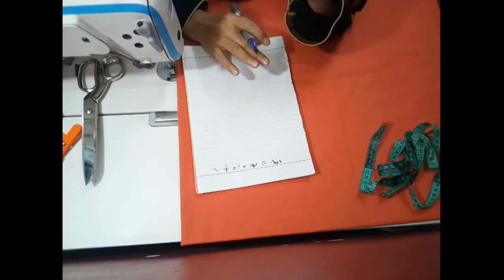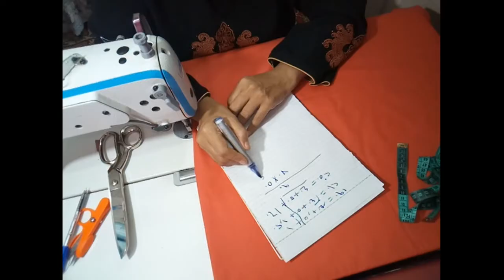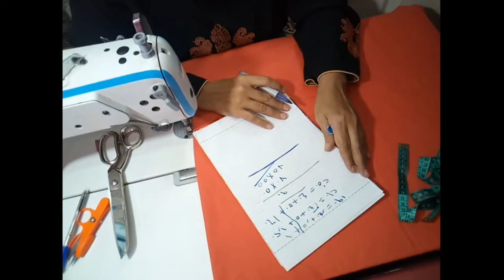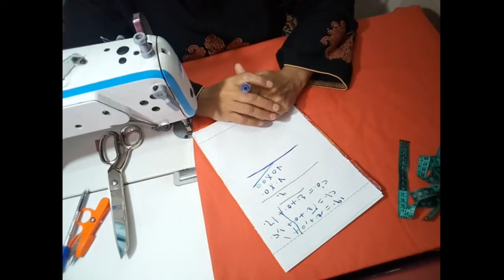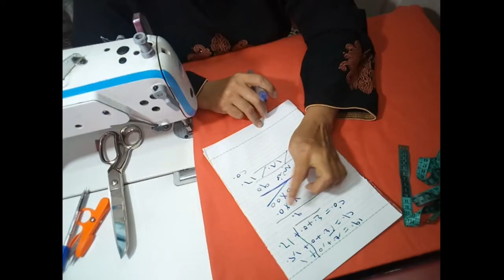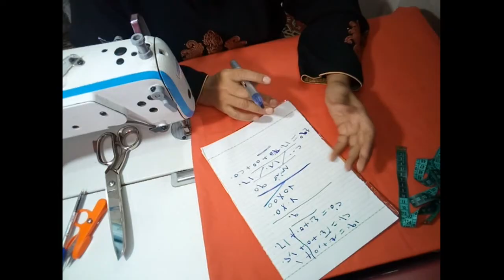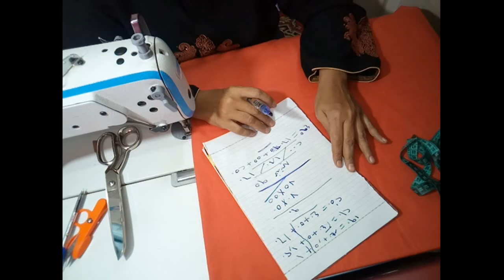اساسيات لاخذ مقاسات ملاية السرير بكل مقاساته/ للمبتدئين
bookmarks
hamsty om hams👇👇